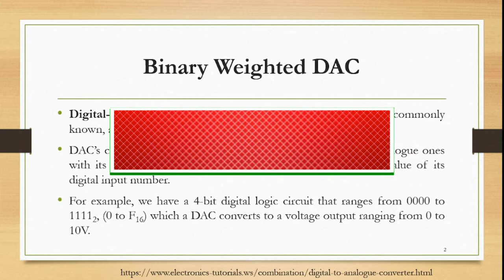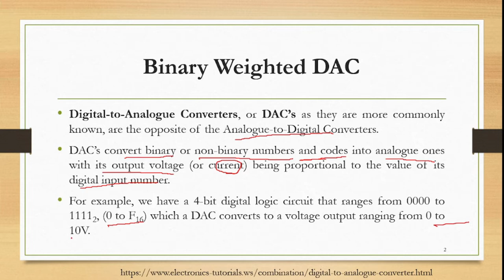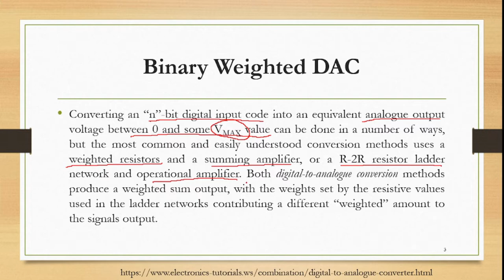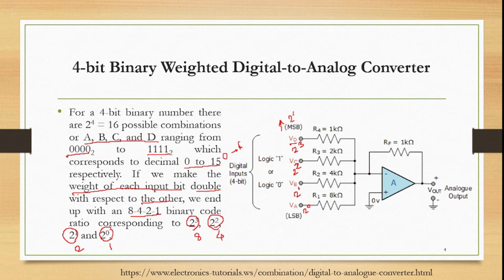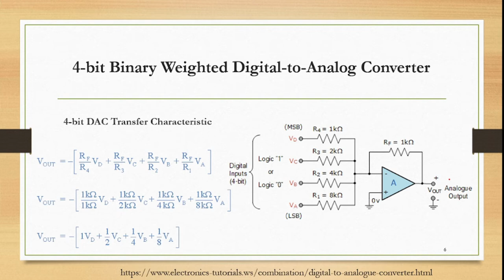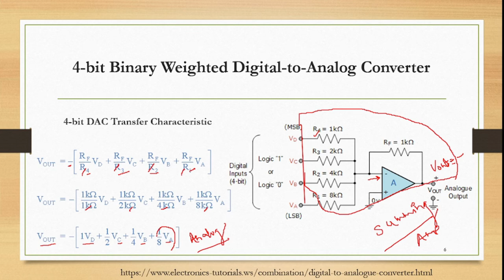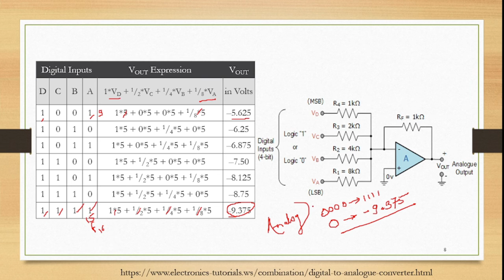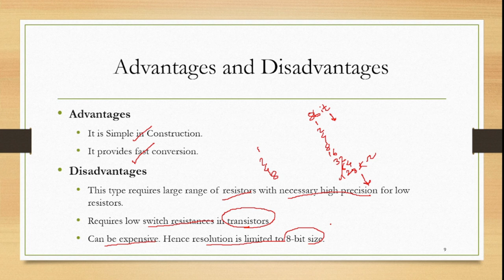Binary Weighted DAC Explanation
Digital-to-Analogue Converters, or DAC’s as they are more commonly known, are the opposite of the Analogue-to-Digital Converters.
DAC’s convert binary or non-binary numbers and codes into analogue ones with its output voltage (or current) being proportional to the value of its digital input number.

The most common and easily understood conversion methods uses a weighted resistors and a summing amplifier, or a R-2R resistor ladder network and operational amplifier